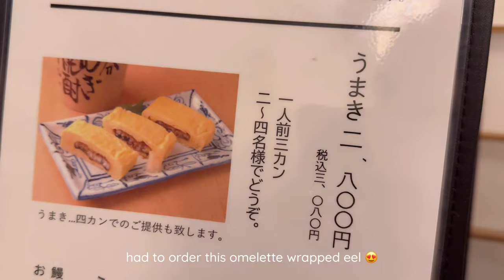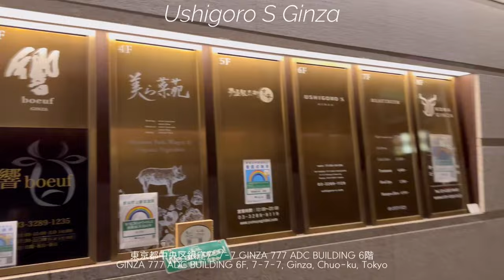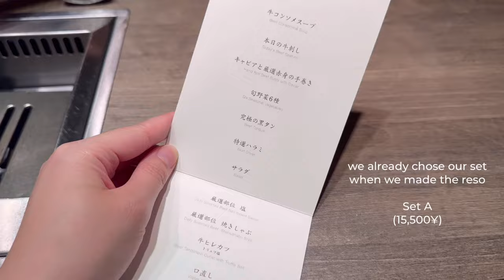tokyo vlog 🥢 — omakase edition (ushigoro/manten sushi)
Our last few days in Tokyo 🎞

Chapters —
0:00 - Intro
0:16 - Unagi Kawasei
1:35 - Ushigoro S. Ginza
7:35 - Packing
9:11 - Manten Sushi

📸 camera:
↳ all footage shot and edited on iPhone 14.